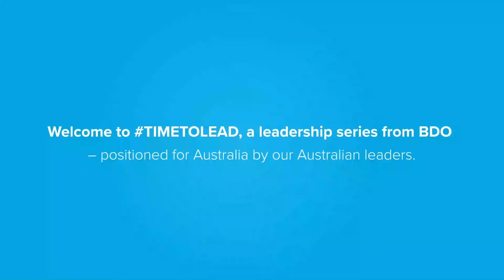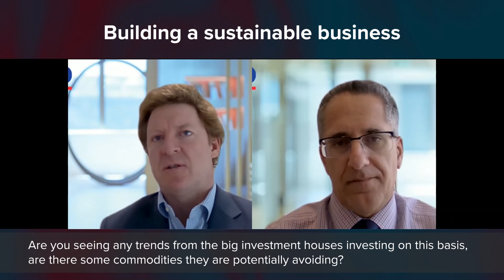Building a sustainable business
In the fourth of our series, Perth Office Managing Partner, Peter Toll and Global Head of Natural Resources and Partner, Corporate Finance, Sherif Andrawes introduce the topic of ‘Building a sustainable business’.